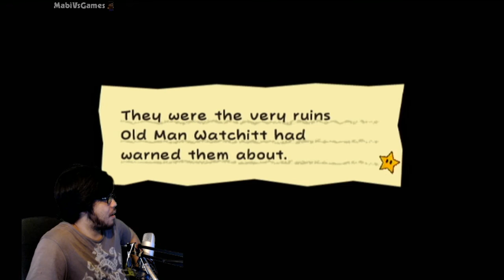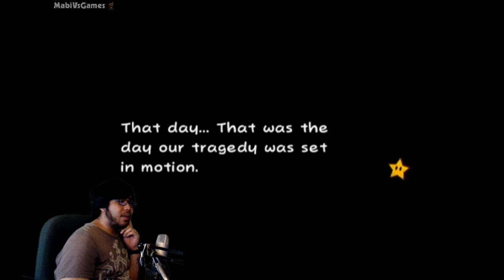BOSS BATTLE O' CHUNKS!! | Super Paper Mario | Part 2 | Twitch Live Stream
You're in my way, buddy!

Super Paper Mario is an action-adventure role-playing game for the Wii. Unlike other Paper Mario games, Super Paper Mario is a platformer and doesn't use a turn-based battle system, but rather incorporates RPG elements with platforming much in the vein of games such as Zelda II: The Adventure of Link. The game fuses elements of 2D and 3D gameplay together, shifting back and forth between dimensions, once being described as a "2.5D" sidescroller by Nintendo Power magazine. In addition to the regular Paper Mario aesthetics, the game also uses many novel character, enemy, and background designs, including a fully pixelated world and the use of sprites from the classic Super Mario Bros. for certain techniques.

The story focuses on Mario, Princess Peach, Luigi, and Bowser journeying across various dimensions to stop a villain named Count Bleck from destroying all of existence. In addition to the four playable characters are fairy-like Pixls that grant the main party members various extra abilities, such as hammering objects or calling up a temporary sheild. As the players defeat enemies, they accumulate points and level up, making their own attacks stronger. While the plot is considered dark by Mario standards, as in earlier Paper Mario titles, humorous dialogue and references to other games, nerd culture and even mythology abound.

The game was originally planned for a 2006 release on the Nintendo GameCube, but was moved to the newer Wii console. Motion controls were added to certain gameplay features, pushing the release date back to April 2007 for North America and Japan, and September of that year for the PAL region.

The story opens with Mario and Luigi being informed by Toad about Princess Peach's latest kidnapping. Believing Bowser to be the culprit once again, the brothers immediately head off to his castle, only to find him preparing to attack. A villain named Count Bleck then appears with his assistant, Nastasia and Princess Peach, who is his prisoner. He announces his plans to use Peach "to destroy all worlds", renders Mario unconscious with his dark powers, and kidnaps Bowser as well, with Luigi and the Koopa Troop being sucked away too.